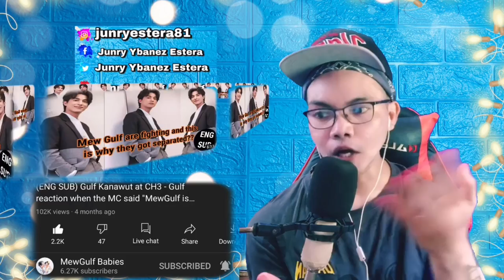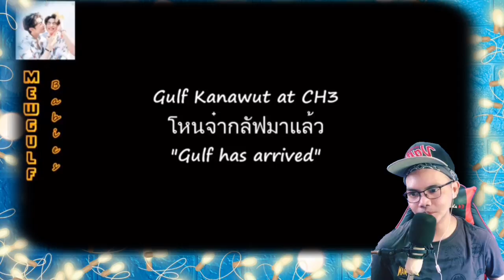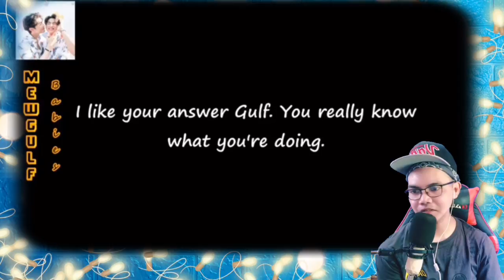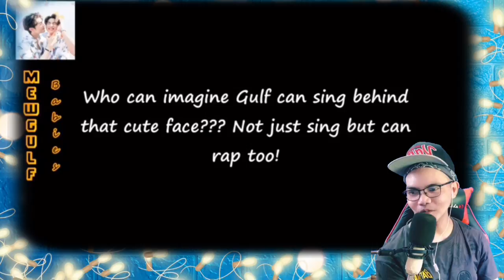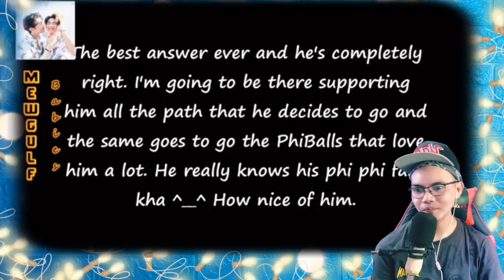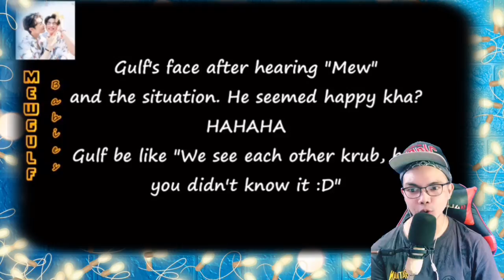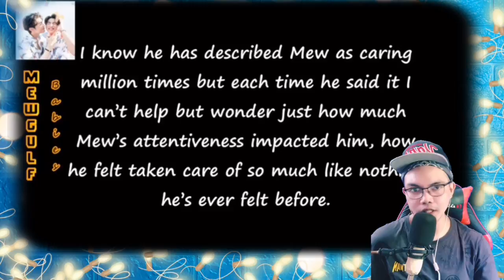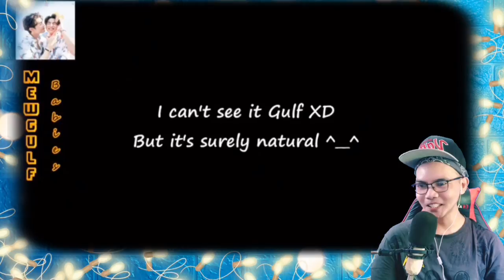MEWGULF IS NO LONGER TOGETHER?-GULF KANAWUT AT CH3 INTERVIEW 🇹🇭 (REACTION)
👉⭕️MEWGULF IS NO LONGER TOGETHER?-GULF KANAWUT AT CH3 INTERVIEW 🇹🇭. This is our Great cool Video Reaction to MEWGULF .  Hello to all Mewlions, Waanjais, Phi Phi Balls heres another Video reaction ofMEWGULF IS NO LONGER TOGETHER?-GULF KANAWUT AT CH3 INTERVIEW 🇹🇭. On this Video you can see how smart and careful Gulf Kanawut answering those questions especially when it involves with Mew Suppasit, but the rest He answered with such Bright ideas and Smart ways, I know that CH3 are glad to have Gulf on their Network for a New Series and a lot of Phi supporters cant wait to see it too!.   . SAWASDIKA THAILAND! KAPOON KAP!!.

Philippines,9000